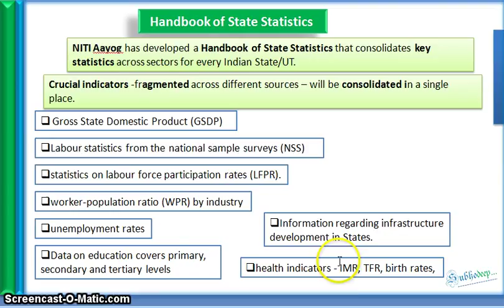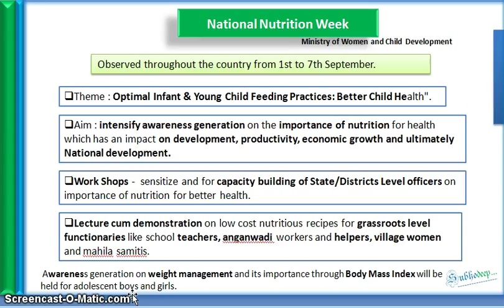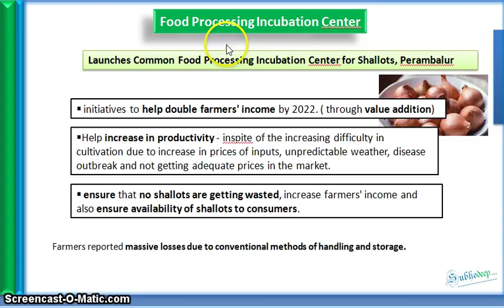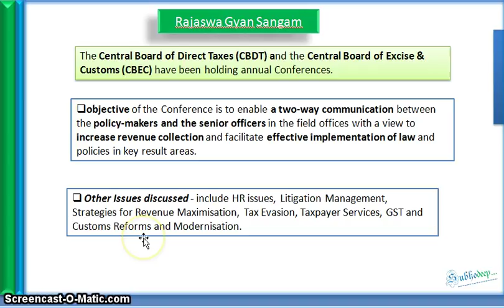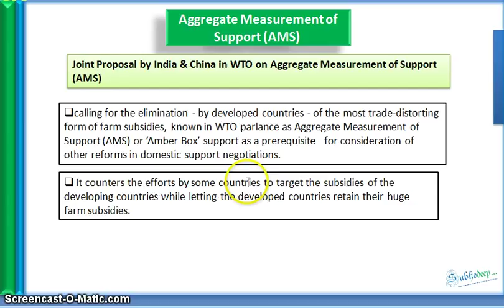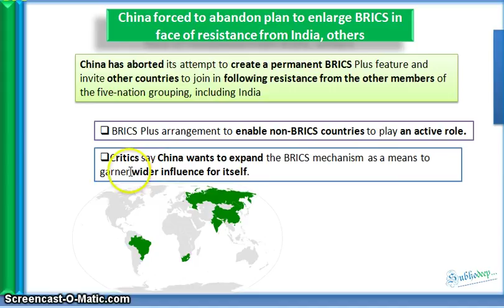1st September Prelims News (The Hindu, PIB , Indian Express) (ENGLISH)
Hello friends,

Note: The name of channel has been changed from meraafsarbetwa to my name. Thank you!